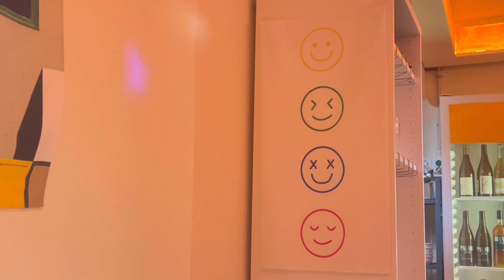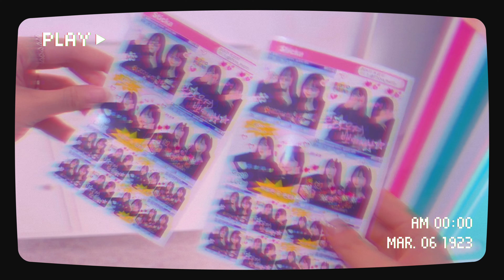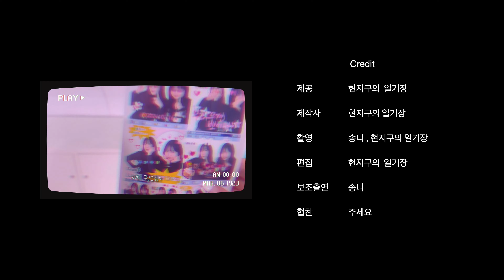【연남 Vlog】 송니와 와인바에서 생일파티 🥳 | y2k ュ んı절... 따ㄹΓ잡ブl | gululu | 연남동 와인바🥂 | sticka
0:03 preview
0:25 gululu
3:46 sticka
5:40 ending credit

하루 종일 웃다가 턱 빠진 날
편집하면서도 하루 종일 웃음 ㅋㅅㅋㅅㅋㅅㅅㅋㅅ

연남동 와인바
생일은 아니지만
생일파티는 모두 구룰루로~~